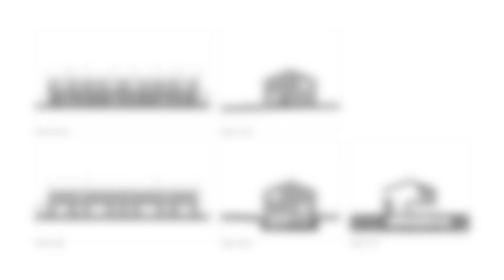Kadans Co-housing By B-architecten In WIJNEGEM, BELGIUM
The co-housing project along the Albert Canal and park of Wijnegem, a stone's throw from the center of Antwerp. The Molenhoeve is located in the Stokerijstraat in Wijnegem, right next to the Albert Canal.
On the left side of the plot, there's the protected Wijnegempark with the Jan Vlemincktoren. On the right side, we find the Kanaalsite of Axel Vervoordt. The Molenhoeve is located in the middle of the 'white' district of the Kasteellei and used to house the Royal Antwerp Rowing Club.

Archi Studio

Architects: B-architecten
Area:
2540 m²
Year:
2023
Photographs:Lucid
Project Team: Evert Crols, Dirk Engelen, Sven Grooten, Nathalie Lambregts, Cristina Magro Baroni, Deborah Mortelmans, Evelien van de Riet
City: Wijnegem
Country: Belgium